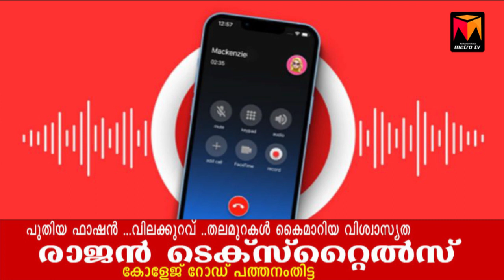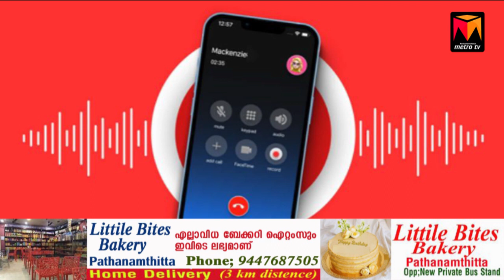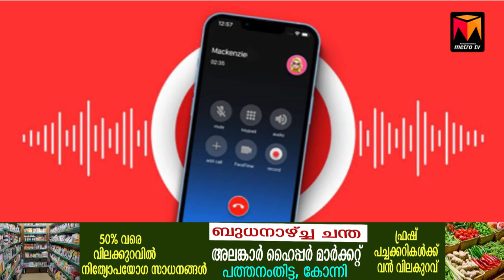പോന്നു സാറെ എന്റെ കയ്യിൽ 3000 രൂപയെ ഉള്ളു.! 15000 കിട്ടിയെ പറ്റു എന്ന് സ്വന്തം ലോക്കൽ സെക്രട്ടറി...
PATHANAMTHITTA BASED LEADING ONLINE NEWS TV
പത്തനംതിട്ട ജില്ലയിലെ വാർത്തകൾ തത്സമയം അറിയാം ...

pathanamthitta news

PATHANAMTHITTA NEWS
PATHANAMTHITTA VARTHAKAL
PATHANAMTHITTA METROTV
BINU VAZHAMUTTOM
MALAYALAM NEWS
KERALA NEWS
ENTE PATHANAMTHITTA
PATHANAMTHITTA TOWN